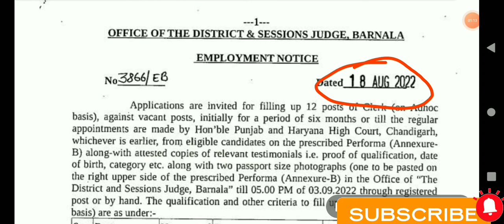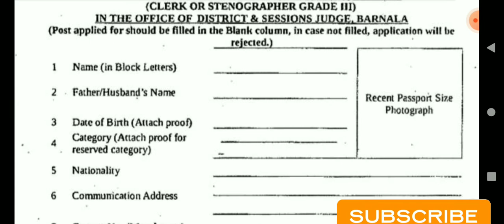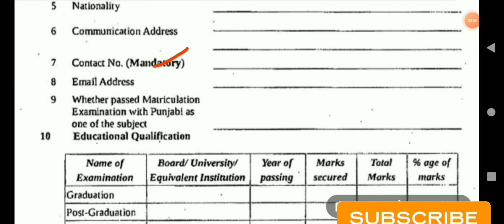District Session Court Requirment। Clerk vacancy 2022। Clerk Recruitment 2022। Session court Vacancy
district and session court recruitment
session court recruitment
district and session court recruitment 2022
district session court ludhiana recruitment
distric session court pathankot recruitment
session court jalandhar clerk recruitment
district and session court
session court ludhiana peon recruitment 2022
district session court ludhiana recruitment 2022
session court Barnala
clerk vacancy Barnala
barnala court vacancy
barnala court vacancy 2022
barnala court
barnala district court recruitment 2022
district court barnala recruitment 2022
barnala court stenographer vacancy 2022 form fill up
district and session court jobs 2022
barnala court recruitment 2022
barnala court clerk vacancy 2022 form download kaise kre
barnala court peon result
barnala court peon vacancy
session court barnala
district and session court vacancy